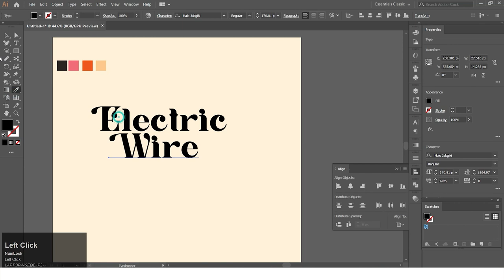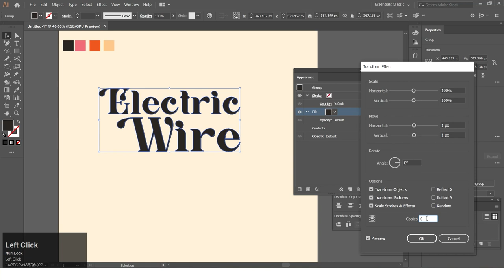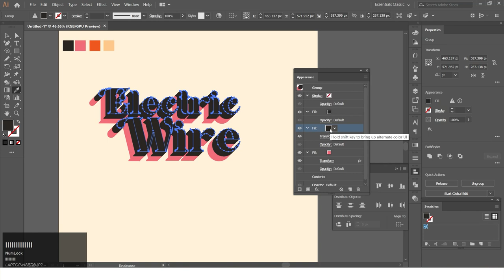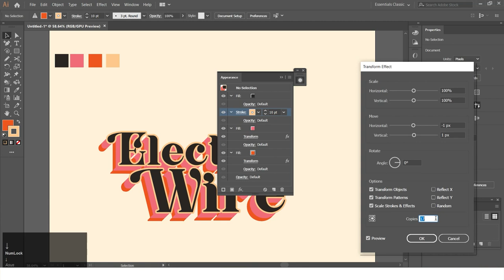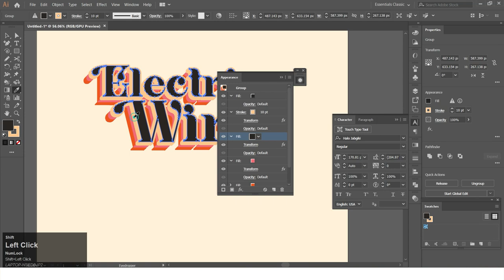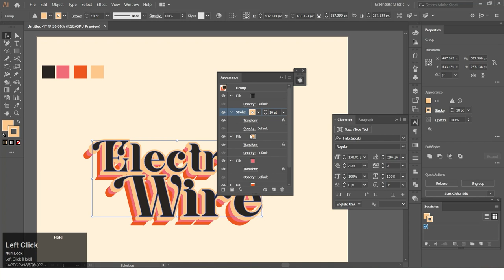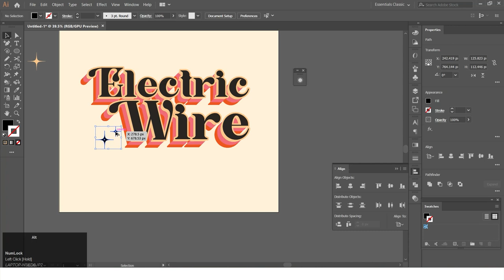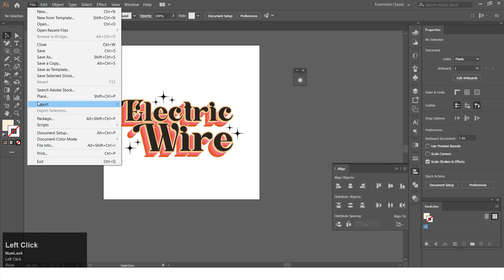Retro Text Effect in Adobe Illustrator - 2023 Tutorial | Illustrator appearance panel tutorial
Hi Everyone!
Today I'm going to show you How to make Retro Text Effect in Adobe Illustrator CC tutorial.
 These retro text effects are perfect for using this technique to create Logo, Banner, Poster, Flyer, Brochure, Ads and much more!